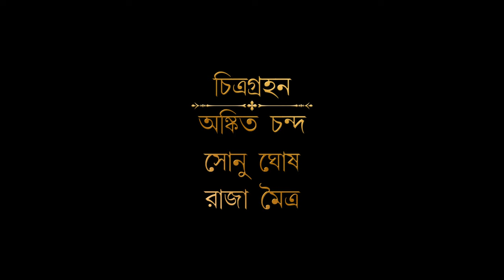Shyama Maa | Shyama Sangeet | Sujata Chakrabarti (Official Music Video)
Singer, Lyricist & Music Director : SUJATA CHAKRABARTY
Music Arranger : Jay Basu ( Kolkata)
Sound Mixing & SFX :  ROY BIR
Audiovisual Mastering: THE MIX HUNDRED STUDIO [SILIGIRI]

Cast : Srijani Acharjee
Production Unit : DIGITAL CANVAS (SILIGURI)
Producer : Sumon Roy Choudhury
Director & Editor : Atanu Podder
Cinematographer : Ankit Chanda, Raja Maitra, Sonu Ghosh
Makeup Artist : Nibedita Saha, Kaya Dey
Lightmen: Subhajit Nandy, Avijit Roy
Post Production Studio: DIGITAL CANVAS ( SILIGURI)
Poster/Graphic Design: SLG PIX

*Special thanks SHIVSHAKTI KALI MANDIR (Gate Bajar, Siliguri)

Music on SUJATA CHAKRABARTY MUSIC

Music in this video
Listen ad-free with YouTube Premium
Song : Shyama Maa
Artist : SUJATA CHAKRABARTY
Album : SHAYMA SANGEET

Licensed to YouTube by :
SUJATA CHAKRABARTY MUSIC CHANNEL